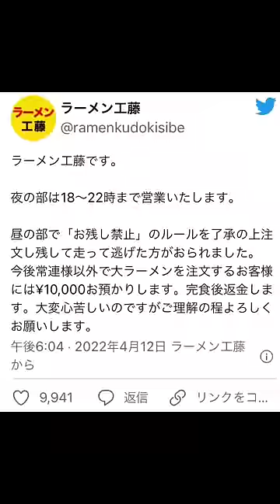二郎系ラーメン食べ残し事件に店主激怒#shorts